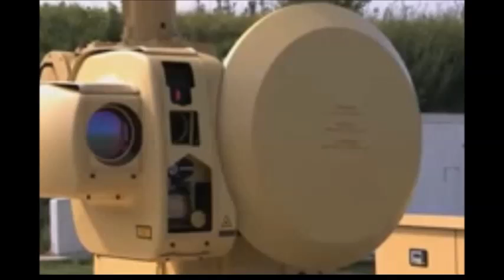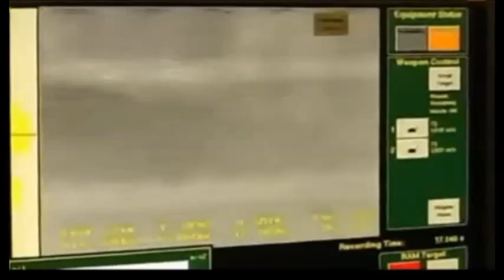Oerlikon 35mm Skyshield Air Defence System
Skyshield Air defence system is a modular, light weight, Short Range Air Defense (SHORAD) system. The successor to the Skyguard defense system, Skyshield is intended to rapidly acquire and destroy threatening aircraft and missiles.

The weapons system itself consists of two 35 mm revolver cannons with a rate of fire of 1,000 rounds per minute, a fire control system made up of a sensor unit and a detached command post. The Skyshield can also use up to two surface-to-air missile 8-cell modules for an expanded air defense capability. The Skyshield is designed for traditional anti-aircraft roles in addition to defense against missiles.